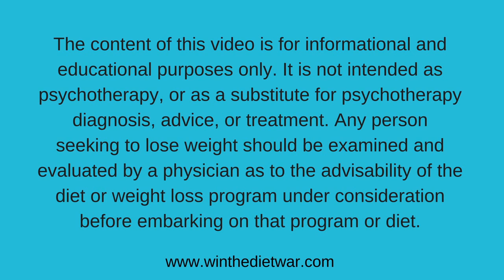How to Stop Cheating on Your Diet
Do you feel as if you're "cheating" on your meal plan (or doing something wrong) when you eat an actual carb or fat gram, or something that tastes yummy?  Watch the video and find out how to stop cheating on your diet!

The solution to your eating problems isn’t "what" you’re eating, it’s what’s eating “at” you. Let me give you the exact steps you need to make peace with food for good!

SUBSCRIBE to my channel to watch more amazing videos about how to stop counting calories, carbs and fat grams so you can easily get to a healthy weight and get on with your life.